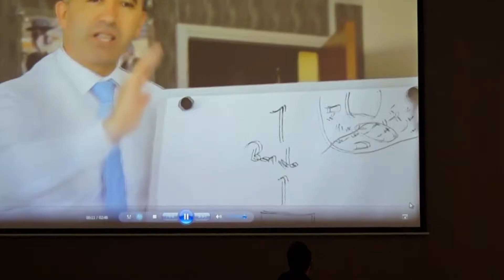TAFISA Europe Conference - Ljubljana, Slovenia 2016 [OVERVIEW]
1st Tafisa Europe Conference - 26 countries and much more of their delegates. All for one & one for all.